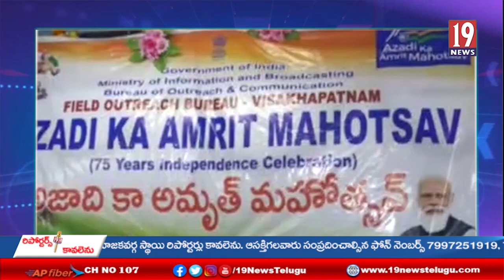స్వేచ్చ స్వాతంత్ర సరంబమే ఆజాదికామ్రుత్ మహోత్సవం - జి జయదేవి